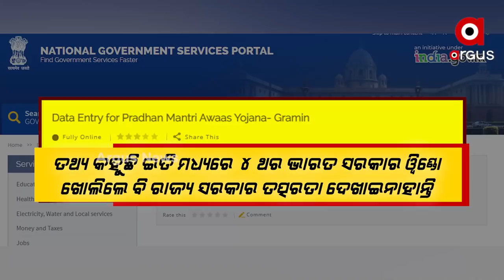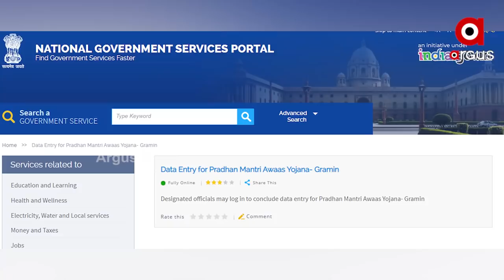ପକ୍କାଘରର ବଡ ମିଛ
ସତ ରାଇଦେଲା ରାଜ୍ୟ ସରକାରଙ୍କ ଟ୍ରାକ୍ ରେକର୍ଡ
ଅପାରଗତାକୁ ଲୁଚାଇବା ପାଇଁ ଆରମ୍ଭ ହେଲା ଅବହେଳାର ନାରା
ଅପାରଗତା ସତ, ଅବହେଲା ଢାଲ । ପକ୍କାଘରକୁ ନେଇ ପଦାରେ ପଡିଲା ରାଜ୍ୟ ସରକାରଙ୍କ ବଡ ମିଛ । ଆଉ ଥିଲାବାଲା ହାତରେ ଆବାସ ଦେଇ ଏବେ କେନ୍ଦ୍ରର ଅବହେଳା କଥା ଉଠାଇଛନ୍ତି ସରକାର । ଯାହାକୁ ନେଇ ମୁହାଁମୁହିଁ ହୋଇଛନ୍ତି ବିଜେଡି ଓ ବିଜେପି ।